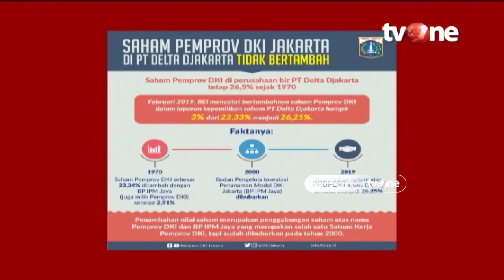Anies Baswedan Buka Suara Terkait Tindakan Tegas Jual Saham Bir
Gubernur DKI Jakarta Anies Baswedan akan terus mengupayakan pelepasan saham Pemprov DKI di PT Delta Djakarta Tbk, meski upaya itu diadang Dewan Perwakilan Rakyat Daerah (DPRD).

Bahkan, Anies akan melaporkan kepada masyarakat Jakarta bahwa wakil-wakilnya ingin tetap memiliki saham produsen Anker Bir itu. "Ya kami coba terus, kami berniat lakukan itu (melepas saham). Kami laporkan pada rakyat Jakarta bahwa wakil-wakil Anda ingin tetap memiliki saham bir," kata Anies di Balai Kota, Selasa 5 Maret 2019.